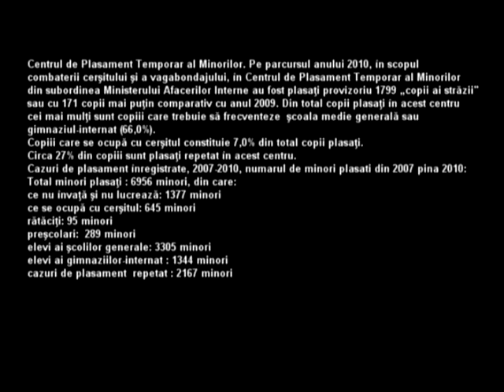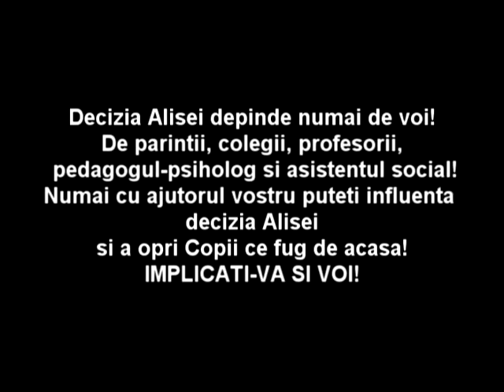Curaj.TV - SPOVEDANIE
Film de Константин Сынбэтэ Кынтэрец